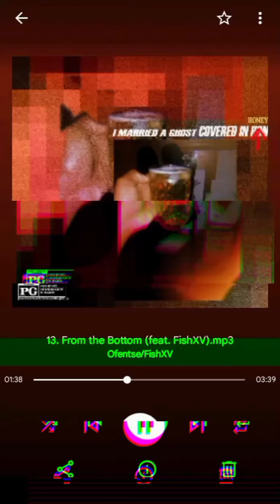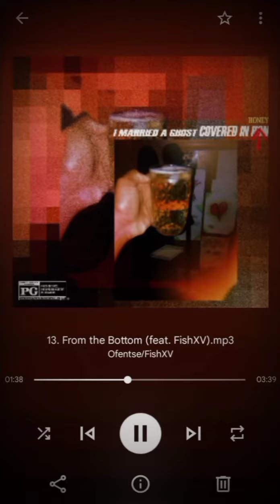Ofentse - We Gon' Get It ft. FishXV (Official Audio)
LYRICS

We gon' get it we gon' get it ( we gon' get it all day)
We gon' get it we gon' get it (all day all day)
We gon' get it we gon' get it
If my niggas' still alive then my nigga we gon' get it (we gon' get it yeah)
We gon' get it we gon' get it (we gon' get it yeah)
If my niggas' still alive then my nigga we gon' get it (all day all day)
See my niggas pushing all day (all day all day)
See my niggas movin' always (all day all day)
All this movin' gonna pay in
Bags full of stacks count that nigga share the portion

Now about the city like the business 'bout to cash in
Calculate the profits never giving up, to mention
Bitches like my flow flooding from different locations
Spill expensive bottles on that weed since we fucking trappies yeah
I'm from extension 2 nigga
Zone 3 play no game nigga
From here until the grave nigga
I smoke weed all day (all day all day)
Imma get it all day (all day all day)
We gon' hit it all day (all day all day)
On my momma ride or die
Tell them niggas we still here to prove it all day all day

We gon' get it we gon' get it ( we gon' get we gon' get it)
We gon' get it we gon' get it (we gon' get it we gon' get it)
We gon' get it we gon' get it (We gon' get itwe gon' get it)

I don't got no patience for anyone that doubts me (nix)
Moonwalk straight up to the bank like I'm Mikey
C notes talk mine have to sing in kigh key (they got to)
All a kaffir lose is sleep the rest is unlikely (fede)
You would swear your bitch is trynna rob me how she jumped me (fede)
But I ain't did shit but guve that lil' bitch good D
Don't act surprised when you see us and it's cloudy (haaa)
Don't check for rain it's hotboxin' when it's foggy (Don't)
Magic potion in galase negus like Sellasse (hooo)
Galase only house Tamati stoned like Gaddafi (hooo)
Black belt on we kick it like karate (wooka)
I let my flows run I know nothing 'bout a faucet (yeah)
It's a vibe (is a vibe)
Stay alive ( stay alive)
Never die (never die)
I'm a god (yeah)
I'm not a guy (I'm not a guy)
Take a shot (fede)
Another shot (another shot)
Another shot (another shot yuh yuh)
Never lie (never lie)
I'm a god (god)
Take a shot (take a shot)
With the squad
Yeah that's my squad  yeah yeah